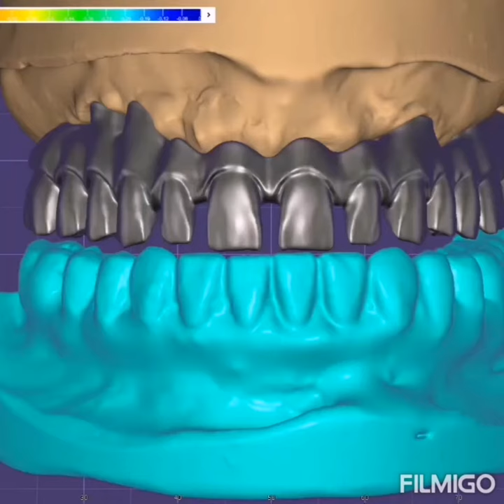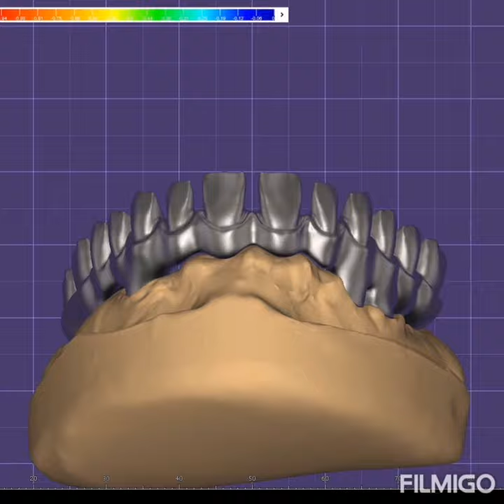Exocad designer vindy volf